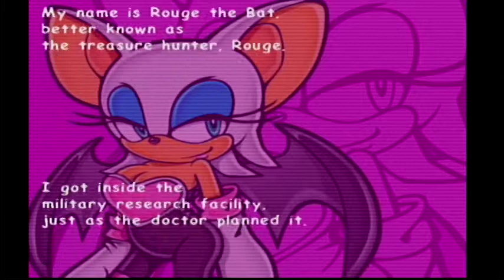Sonic Adventure 2 PART 14: Security Hall